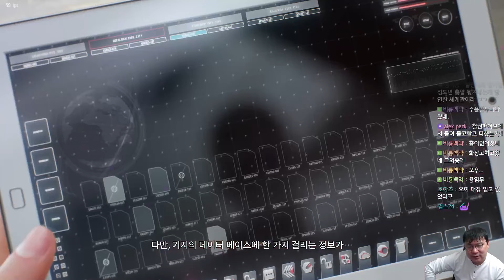[철권8] 궁금했던 헤이하치 스토리 같이보기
재미있었습니다 ㅎㅎㅎ